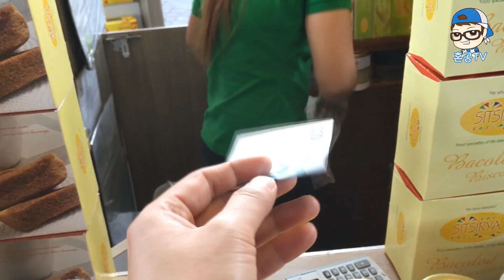필리핀 부자동네 보니파시오 다녀오다 깔끔한 도시 안전한 동네/내가 알던 필리핀이 아냐/혼공샘 혼자 장보고 돌아다니다/마닐라에 가면 꼭 가보세요/혼공TV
★영어 질문, 강의 퀴즈 정답 남기기(혼공 네이버 카페 이용)

질문량이 너무 많아서 하나하나 일일이 다 체크하기 어렵습니다. 카페에 가입해서(가입 글 1개에 덧글 5개면 자동등업, 2분이면 됩니다) 질문 올려주시면 24시간 이내에 보통 답변 해드립니다.

 ★ 준석샘의 라이브 방송 및 일상(인스타그램)

이 채널에 있는 모든 저작물에 대한 권리는 혼공TV 및 제작자 허준석 선생님께 있습니다. 협업 및 컨텐츠에 대한 문의를 인스타그램 메시지 또는 네이버 카페 쪽지, 이메일로 해주세요.